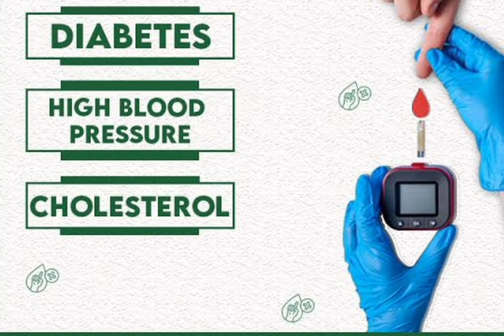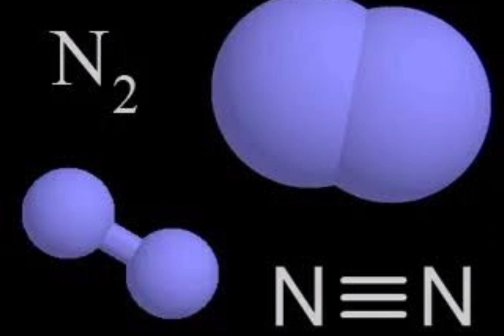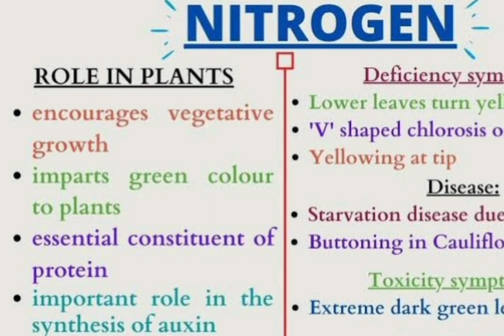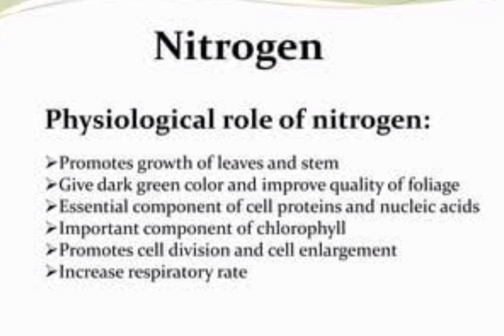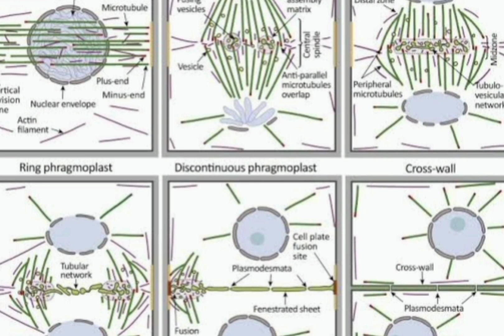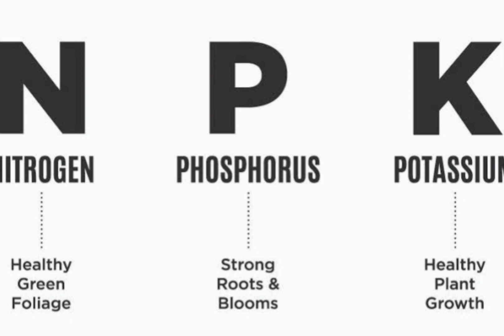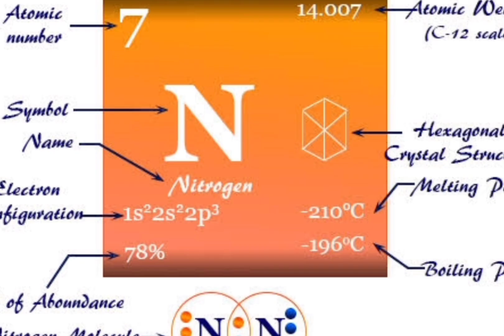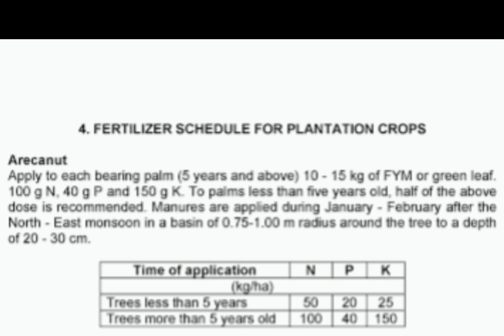ಅಡಿಕೆ ತೋಟಕ್ಕೆNPK ಕೊಡೋದಾದ್ರೆ ಎಷ್ಟ್ ಕೊಡ್ಬೇಕು..!!!!